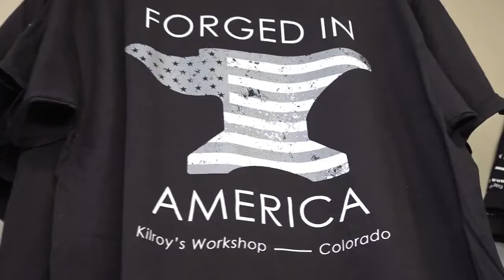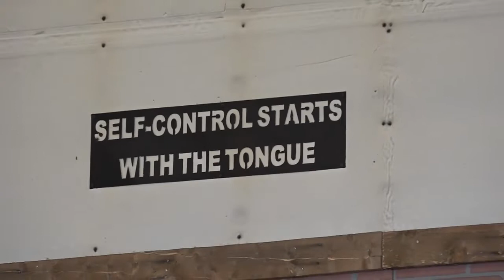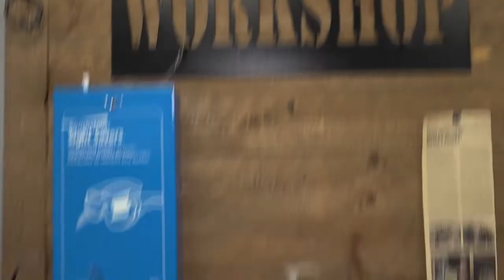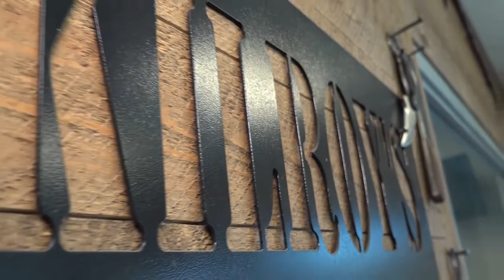REINVENTING THE STEEL | KILROY’S WORKSHOP (Episode 1)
Meet the team and learn the mission behind renown forging maker's space KILROY'S WORKSHOP.
Located in Colorado Springs, KILROY'S offers a platform for anyone over the age of 9 to learn and excel at the art & craft of bladesmithing, forging, welding and overall creating. A throwback to the times when the trades were everything. On this show we honor these trades and those keeping them alive and thriving.

KILROYSWORKSHOP.COM